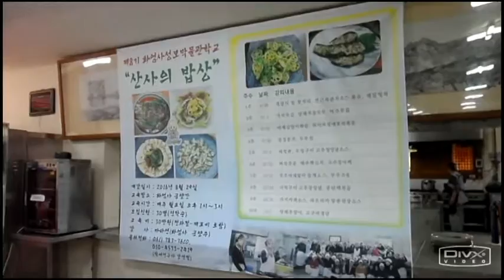지리산 화엄사 제8회 화엄사 성보박물관학교 3기 산사의 밥상 제1주 동영상 (2016년 8월 29일)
지리산 화엄사
제8회 화엄사 성보박물관학교
3기 산사의 밥상 제1주 동영상